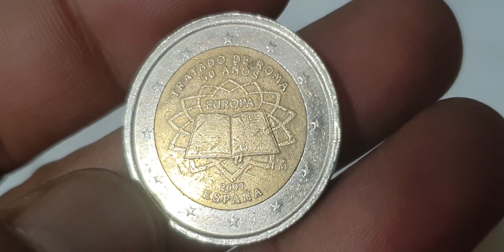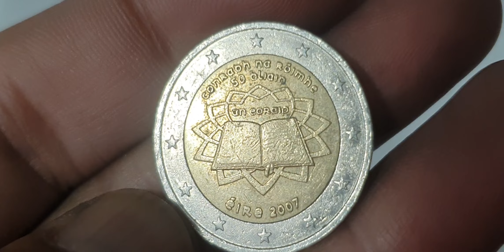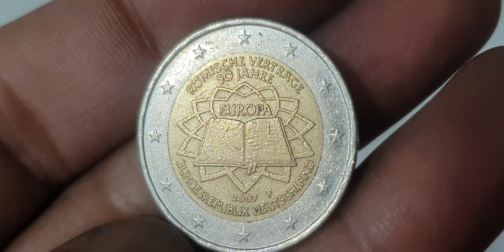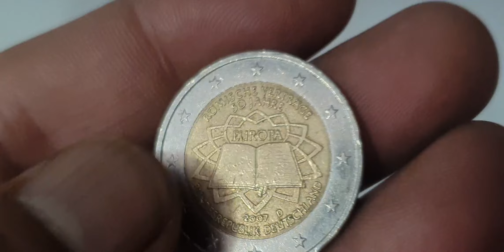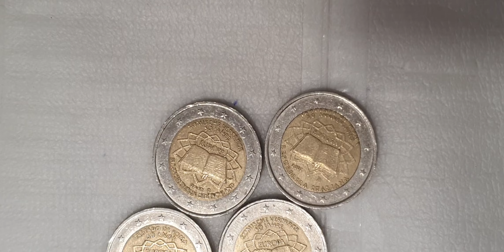Rare 2€ Coins Unboxing!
6 Super Top Mix Commemorative Coins 2€ European Union! youtube coins rare coin commemorativeeurocoin collectiblecoins coinmaster currency numismatics collection coinscollection rarecoins rarebundle eurocoinhunting europa #@rjshanimobile.discoverthee5093

Super 6 top 2 euro mix commemorative coins collection from many europe countries.euro coins worth money.